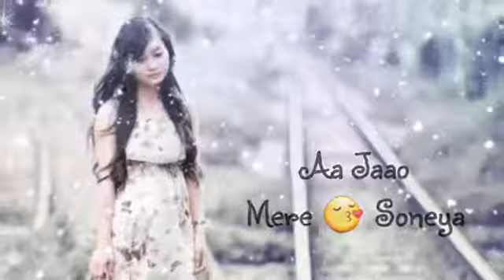tere bin nahi Lage Jiya tere Bin loving WhatsApp status